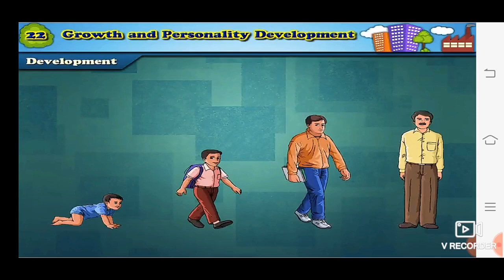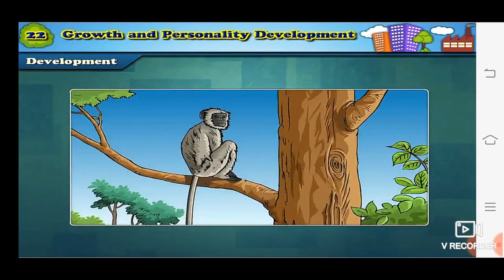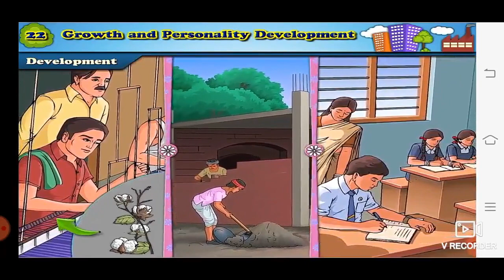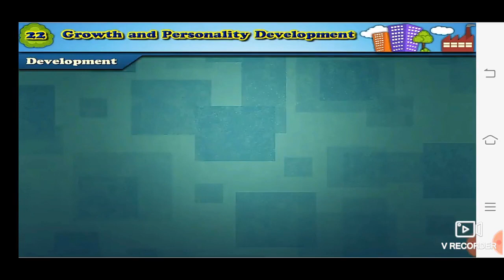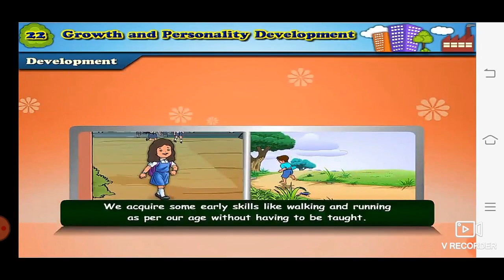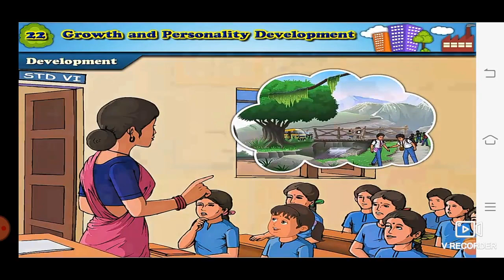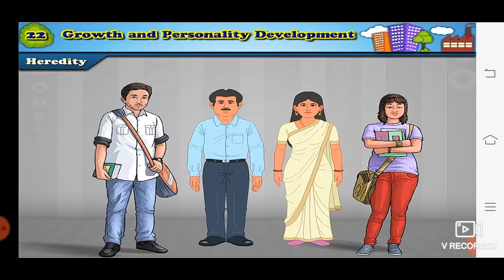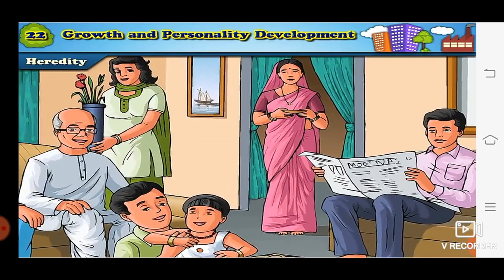Class 5-22. Growth and Personality Development Part 02